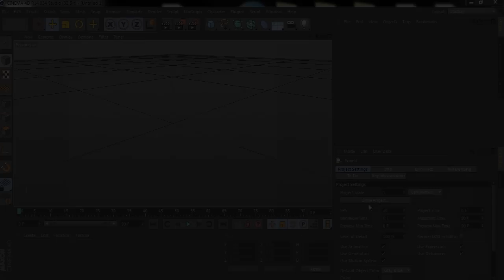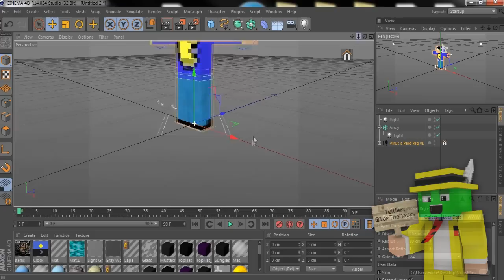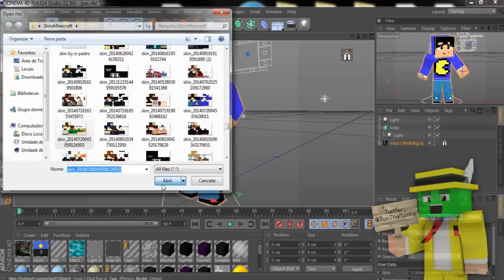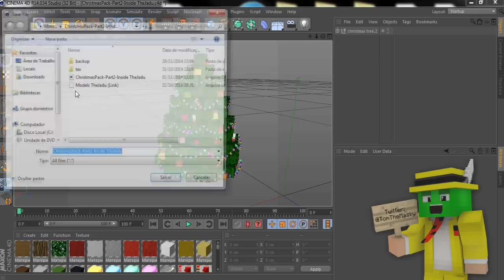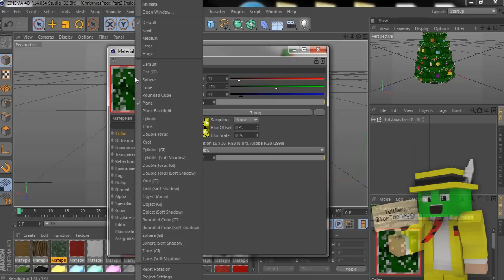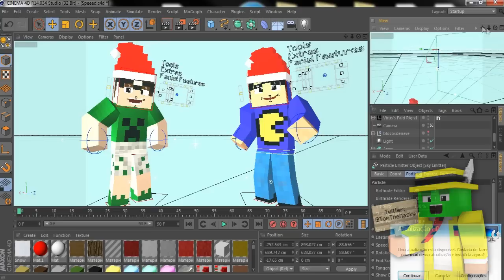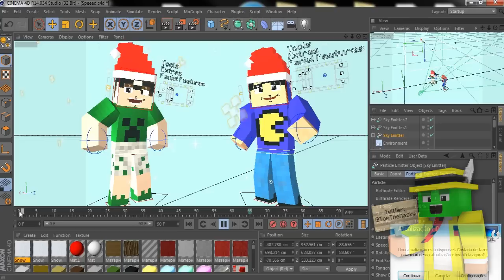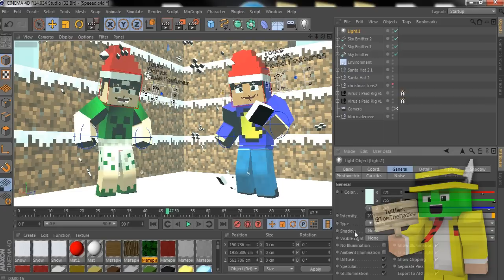SpeedThumb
Fala galera aqui é o tom e esse é um vídeo de tutorial de cinema 4D...

Deixe seu Favorito.
Divulgue para esse canal continuar.